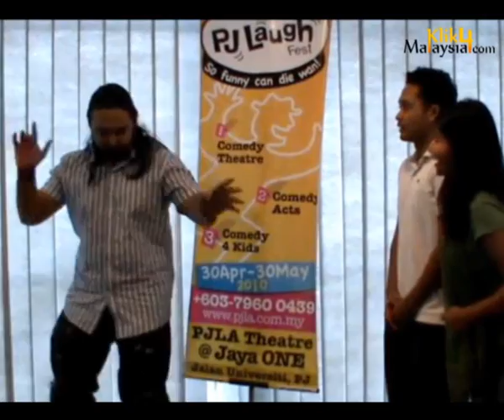Are You Scandalous for The Scandalicious Issue?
Klik4malaysia caught up with two vivacious theatre actors; the sweet, bubbly and tad bit cheeky Farah Nani as well as Megat Sharizal who claims that he oozes a certain hint of machismo for a little chat. These two stars, who will be featured in The Scandalicious Issue a comedy show which spells crazy with a capital C, gave us many reasons as to why they are worth every roll of quarters and why The Scandalicious Issue can be nothing less than...well scandalous of course.